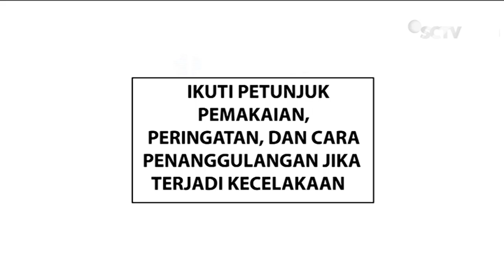WPC Pembersih Porselen • Bersih Kerak Bunuh Kuman • TVC Edisi 2023 • Iklan Indonesia 15 sec